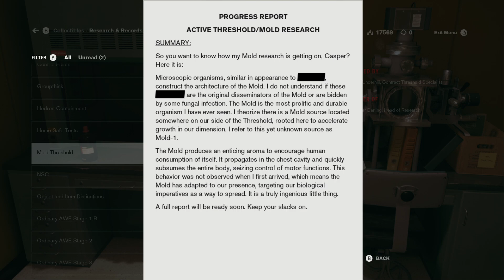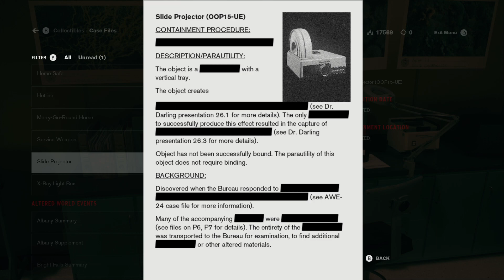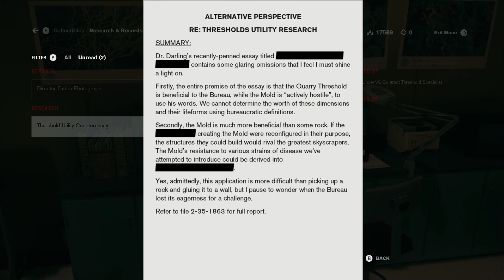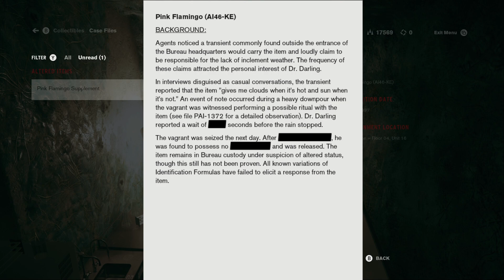Control - Part 16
OOP-16
Side chatter